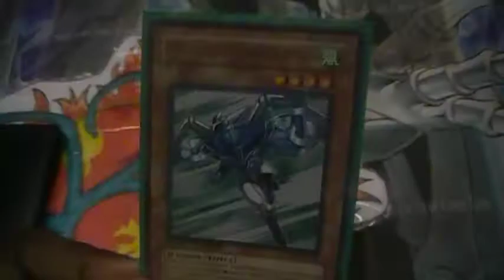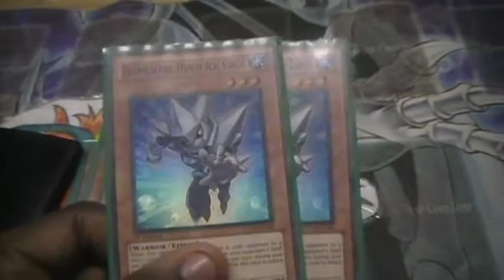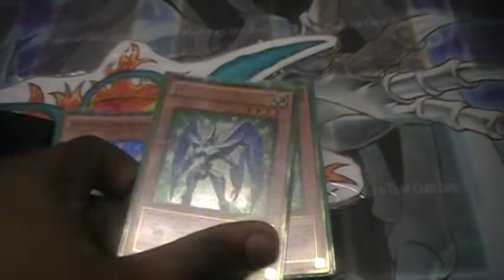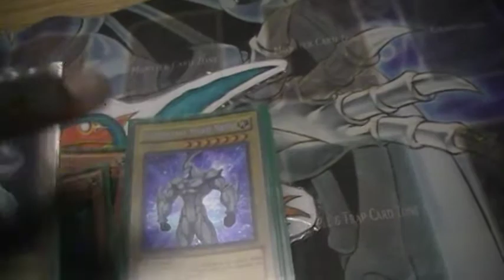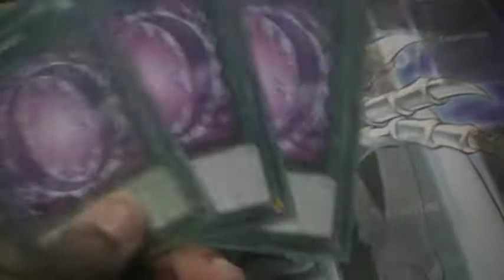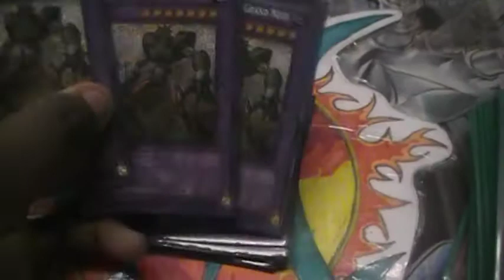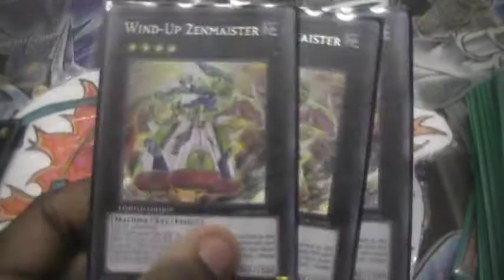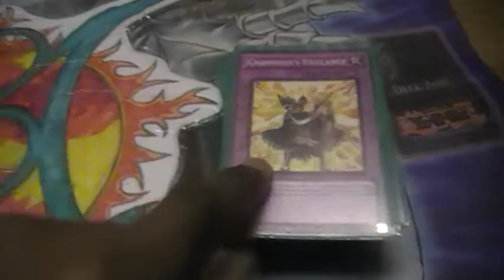Eminent HERO's Deck #15: Neos Beat-Em'-Up Deck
This is my Neos Beat-Em'-Up Deck Deck. Please understand that I am not able to afford or acquire these "Top Tier' cards like many others can, so I do the best I can to make decks with what I have at my disposal.